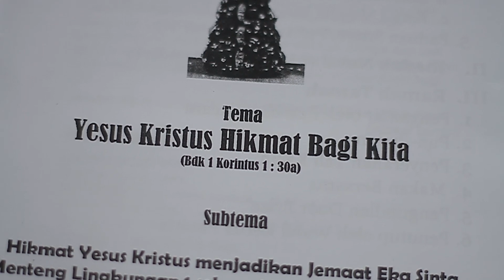VLOG RUDY HILKYA - PERAYAAN NATAL 7 DESEMBER 2018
blogger guru di SMAN 2 Palangka Raya Kalimantan Tengah, pengguna media sosial sebagai sarana pembelajaran dan ekspresif, vlogger, enterpreuneur, investor saham, pengembang bangunan yang belum sukses, konseptor, leadership courses yang sering macet, mentor for teenager and kiddo,

Selain di sini dan di sana, ANDA dapat menemui saya di blog yang sudah ditulis di atas (di atas awan ada awan lagi dan mengawang-awang)

Maunya seperti Pidi Baiq tapi saya tetap baik baik saja dan maunya seperti PewDiePie nanti dikira sombong dan alay ... ya udah jadi ini saja dan semoga anda (beda) menonton ini dan cenderung melepas jempol yang sesuka hati

dimanakah Palangka Raya itu, Palangka Raya adalah ibukota dari Provinsi Kalimantan Tengah diapit oleh sungai Kahayan (Kahayan River) - sungai yang berkelok-kelok seperti ular naga, jika ngga percaya datang aja kemari.

Bisa ditempuh dari Surabaya selama 60 menit dan dari Jakarta selama 100 menit (2 sks) - semuanya tergantung penerbangan yang memungkinkan dari pagi sampai malam baik pergi maupun berangkatnya dari bandara Cilik Riwut

Perayaan natal bersama lingkungan tempat saya tinggal sebagai komunitas kelompok